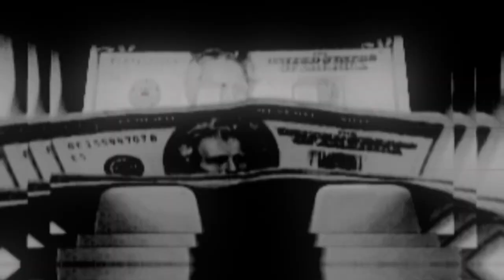1kidj - Isekai/Bands We Make (Official Music Video) (w RJ Pasin)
Lyrics

bands we make
long as we got racks then yk we safe
wanna be my shawty come and hold my drac
take a trip out too the islands take a long vacay
said she feelin really tipsy when she sip on her drank
and i fill up my sheet as she sip bottles away
she’s in for a good time she likes to get entertained
and this bitch she so bad i love what her momma made

see our jewels they see us shining
good times wish i could rewind it
i’m your clyde if you my bonnie
and i hope to have you right beside me

what’s that in your sheet you rollin
it’s medication !
yea yea i’m so fried
got her in my arms we coolin she said she love my soul
hope i don’t get crossed and snaked out
my last bitch slime
yea yea she evil
i told melat it’s not the same
can’t find one like her
yk that we chasin bands
we love the money
and i swear i love a girl
who’s for noone but me
said that we gon stack too the stars
that’s my future company
send that lil boy up too the stars tryna take it from me